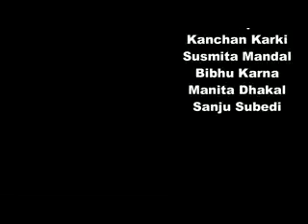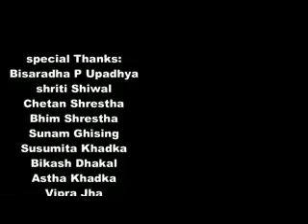Responsibility of Nepalese Youth for Saving of Nation Against Like India 2073/2017